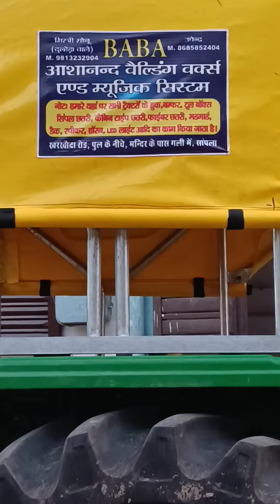jhon deere modifaid cabin wali chatri 12 inchi bast music systam baba music sampla 9813232904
jhon deere modifaid cabin wali chatri 12 inchi music systam baba music kharkhoda road pull k niche mandir k paas 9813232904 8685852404